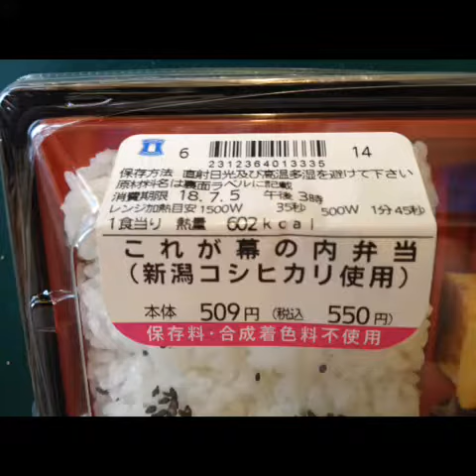激まず幕の内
まぁ美味しければ百難隠すと思い、コンビニ幕の内弁当を久しぶりに買ってみた。ご飯は確かに新潟コシヒカリ使用なのだろうが、詰めて三日ほど冷蔵庫に入れて熟成させたボソボソの固いもので、とても食するに耐える代物ではない。